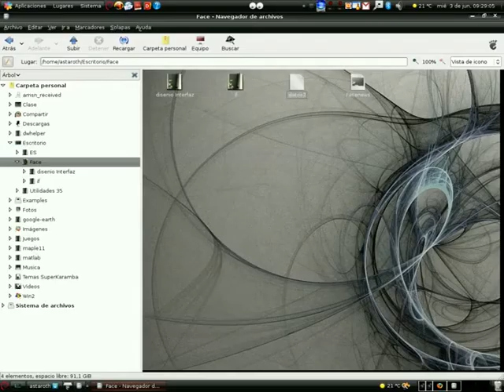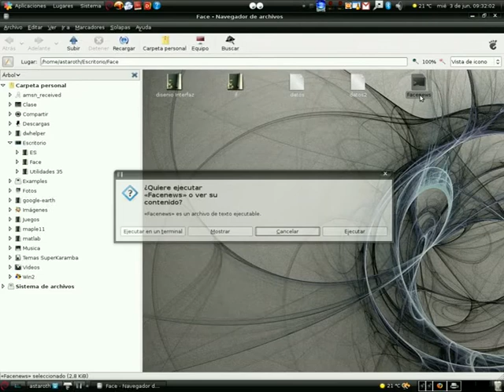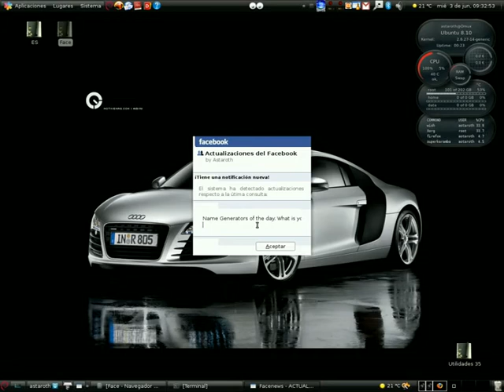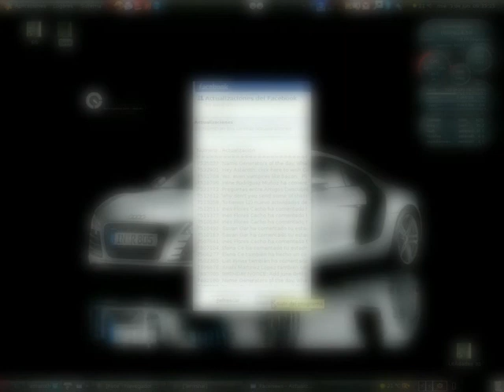Facenews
Script en Shell de Linux con interfaz gráfica realizada con Glade3 por mí (Astaroth - O.R.G.) para chequear las últimas actualizaciones de Facebook.